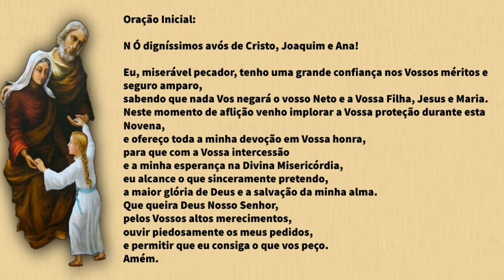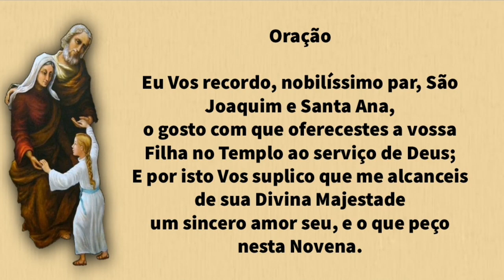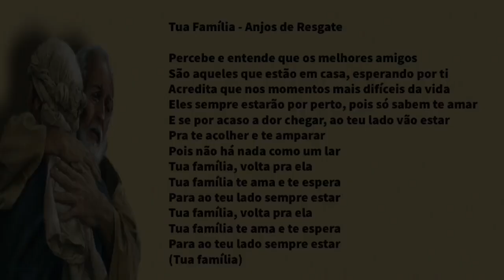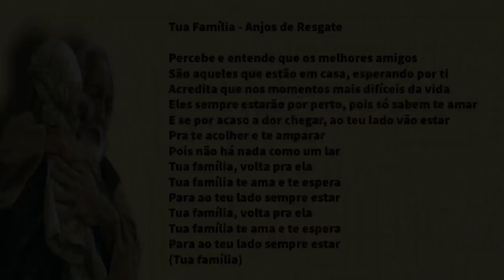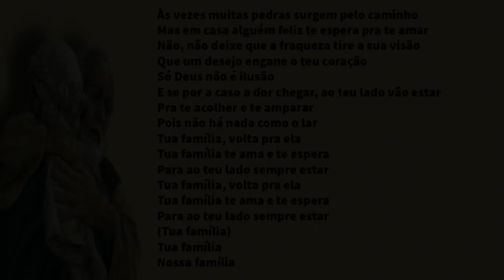NOVENA A SÃO JOAQUIM E SANTA ANA - 7º DIA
Chegamos ao sétimo dia da nossa novena pelas famílias, novena a São Joaquim e Santa Ana. Educar os filhos tem sido um grande desafio na vida de muitos pais. No dia de hoje meditaremos sobre esta realidade. Espero que está reflexão possa ajudá-los.
Tenha uma abençoada meditação e continue nos ajudando na divulgação.